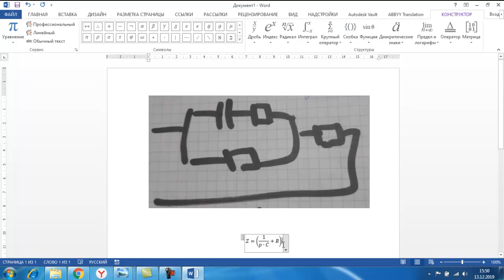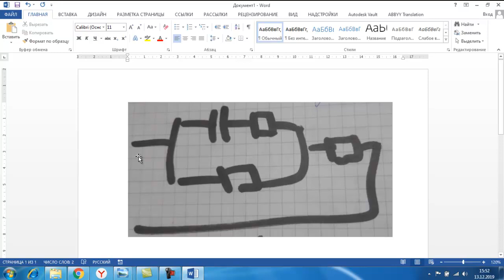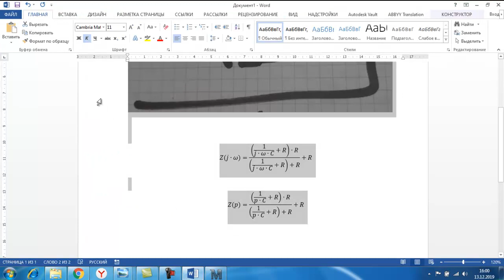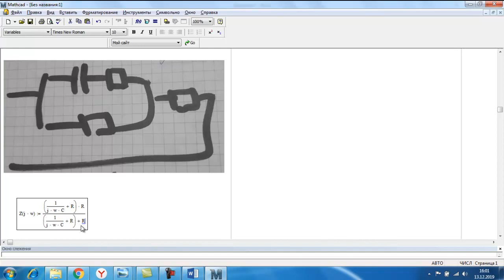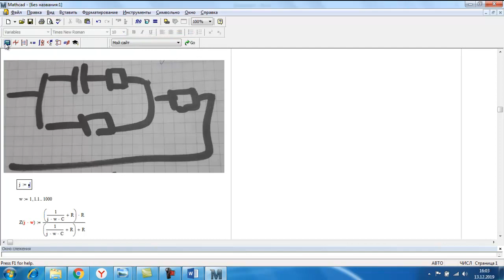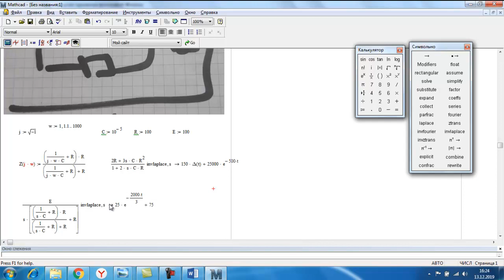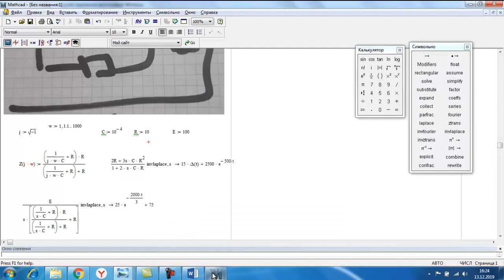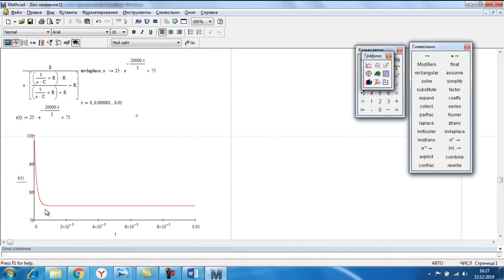Решение задач по ТОЭ. Переходные процессы